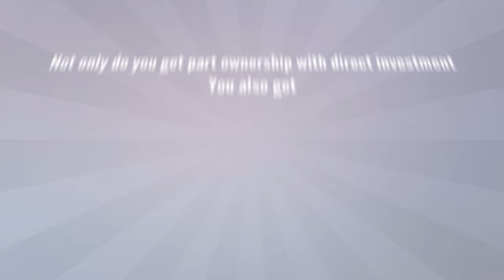Is investing in Oil Wells a Good Investment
Investing in oil wells and investing in oil production can be a great investment if you choose a good company to invest with. Problem is most investment firms just want you to invest in oil stocks because they get to charge fees. If you want the best investment in the oil industry then you need to invest directly with oil well drilling companies like Yohawk Energy. Not only do you get part ownership with direct investment. You also get monthly revenue checks on producing wells, minimized risk, and great tax incentives. See Invest-in-oil for more details.